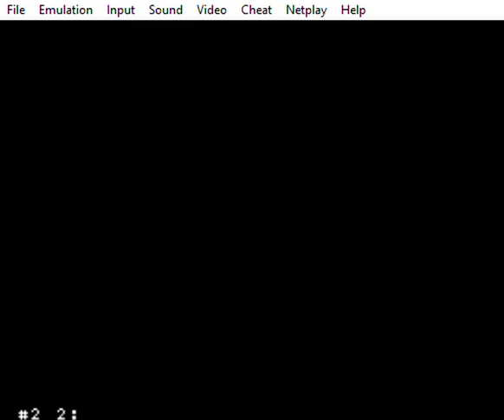mega man x playthrough part 4. the last 3 bosses.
yea. part four of this playthrough. i will 100% this game so the next episode will be getting everything else.